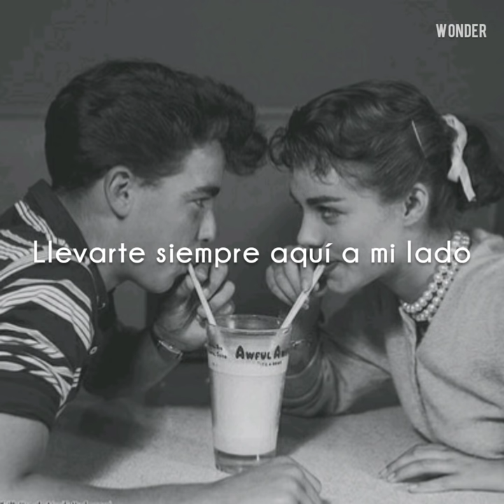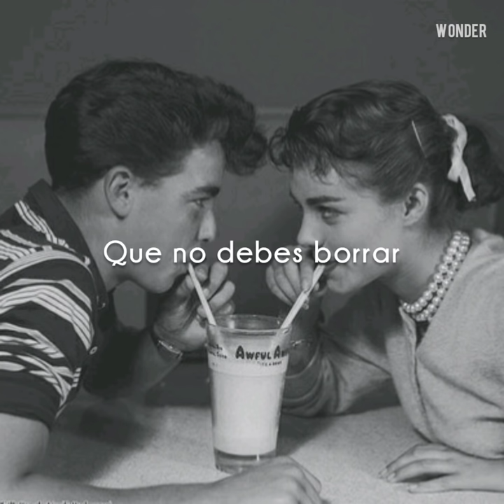Los Terrícolas - Hoy te confieso